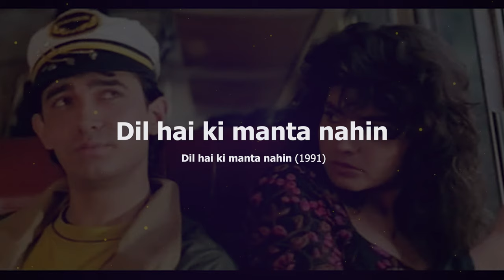dil h ki manta nhi [slow & reverb]|| (1991) || Slow Symphony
Welcome to Slow Symphony, your destination for soulful renditions of timeless classics! In this enchanting video, we present a mesmerizing slow and reverb version of the evergreen melody, "dil h ki manta nhi" by the legendary  "Anuradha Paudwal, Kumar Sanu".

video credits - @tseriesoldisgold
Song details -
Song: Dil Hai Ki Manta Nahin
Movie: Dil Hai Ke Manta Nahin
Singer: Anuradha Paudwal, Kumar Sanu
Star Cast: Aamir Khan, Pooja Bhatt
Lyrics: Faaiz Anwar
Music Label: T-Series

With love,
slow symphony